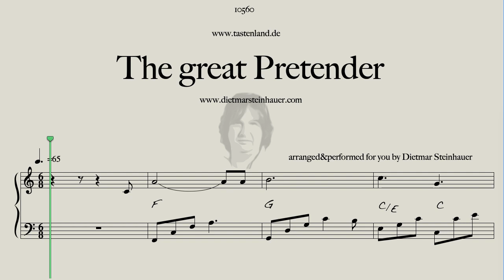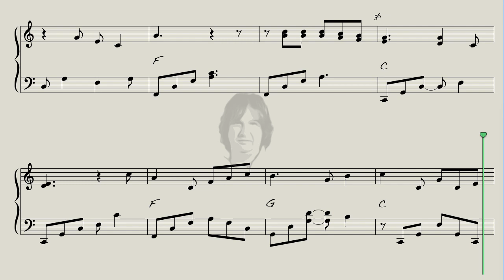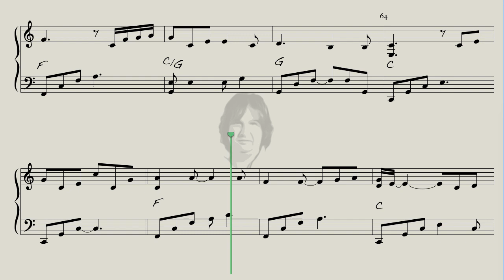The great Pretender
Here is "The great Pretender" for you, an old Song by Buck Ram.